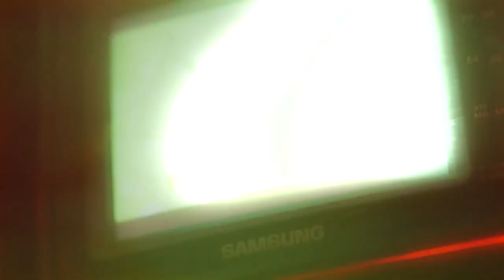Bonsina Bon - F1 (Official Music Video)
Im the fast one

directed by 100m1n1, fillframe